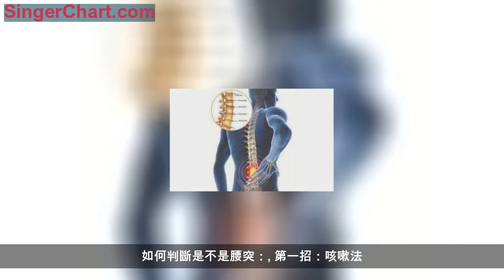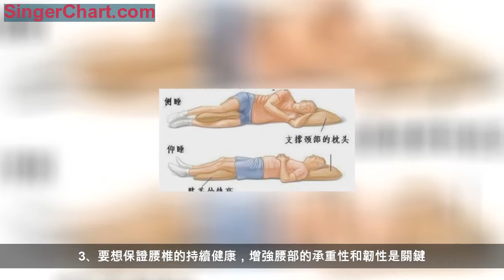腰椎為何突出？多半是勞累，專家支招，花生+豬蹄，值得一試！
現在很多年輕人因為長時間的久坐或者久站，導致了腰間盤突出的現象越來越明顯，他們平時因為工作的繁忙沒有時間運動，鈣質的流失也很快的加速，所以一定要引起足夠的重視。
如何判斷是不是腰突：
第一招：咳嗽法
平臥或站立，使勁的咳嗽一聲！如果你有一種過電一樣的痛感，從腰部或者臀部一種傳導至下肢小腿，就有可能是腰突。
第二招：抬腿法
平臥，把一條腿直著繃緊，然後慢慢太高。如果在抬高的過程中受限，同時出現放散痛，也有可能是腰突。
第三招：休息法
用這招有"腰痛"的前提條件，就是你有腰痛，然後已經臥床休息7-10天。如果此時你的腰痛和伴有的腿痛症狀得到了緩解，也有可能是腰突。
第四招：按壓法
趴著，找個人在你的腰部進行多點按壓，多按幾下。如果發現按壓到某一個地方出現下肢放散痛，也有可能是腰突。
患上腰突久治不愈會有什麼後果？
1、影響行走
患腰椎間盤突出，會影響走路，有的人甚至會腿疼，不能彎腰，有的人是腰都直不起來。
2、小腿麻木
神經根壓迫，血供不足，小腿會出現疼痛、麻木的感覺，嚴重的會導致肌肉痙攣甚至是神經痙攣。
3、肌肉萎縮
腰突容易導致神經根受到壓迫，肢體肌肉常常表現為無力收縮，並且缺乏營養，肌肉漸漸地就出現萎縮。
緩解腰突的誰撩方式有什麼？
1、 花生＋豬蹄準備豬蹄1千克，帶衣花生米100克，紅棗40枚，黃酒25克，醬油60克，蔥段20克，姜10克，素油、精鹽、味精、小茴香、八角、花椒個適量。
將帶衣花生米、紅棗洗凈，放在碗內加水浸泡，豬蹄去毛後洗凈.斬成塊入鍋，加適量水，用中火央煮至四成熟撈起，用醬油拌勻。炒鍋置火上.加素油燒至七成熱，下豬蹄塊炸至金黃色撈出，下入砂鍋內，注入清水，加入花生米、紅棗及白糖、黃酒、蔥段、姜、
精鹽、味精、八角、小面香、花椒，用大小繞沸後換用小火慢燉至熟爛即可。
2、生薑濃鹽水
準備生薑一塊，食鹽若干。將生薑切成1cm左右的薄片，燒熱水，加入食鹽，食鹽的量可以用舌頭嘗，感覺很咸即可。然後加入生薑煮熟。生薑濃鹽水稍微放涼後，撈起薑片，用熱的生薑片外敷腰部。使用前局部試一下會不會燙，以免溫度太高燙傷皮膚。
食療對於腰突的治療畢竟會有一定的局限性，結合著外敷療法，痊癒幾率更大，就拿口碑不錯的--中原古方 來說，採用純草藥配方，藥效滲透強。據了解在治療頸椎、腰間盤、關節痛等骨性病症方面很不錯。很多患者反映用2-3貼疼痛就緩解不少，一般三個周期左右就能康復，已經在陶 宔上線，可以一試。
遠離腰間盤突出應怎樣做？
1、保持良好生活習慣，不能過度勞累。腰腿要保暖，不能受涼。適當增添衣物，年輕人注意不穿暴露的衣服。
3、不要睡軟床，正常脊柱呈"S"形的生理彎曲度，睡覺應選擇軟硬適中的床墊，過軟、過硬的床墊都會對脊柱的生理彎曲度產生不利影響。
3、要想保證腰椎的持續健康，增強腰部的承重性和韌性是關鍵。因此，有必要進行一些有針對性的腰部功能鍛鍊，如"腰椎操"：把手放在背後，腰向前或向後彎。